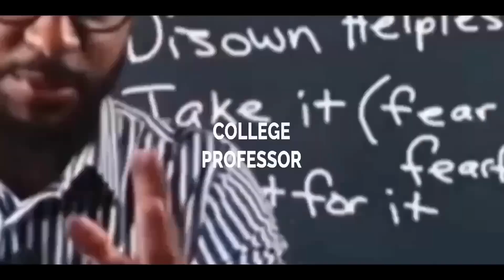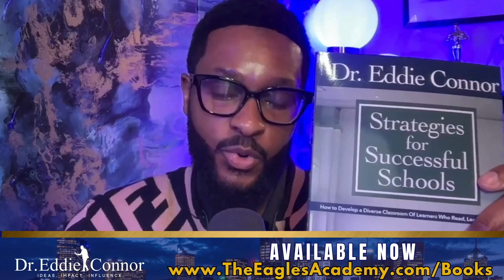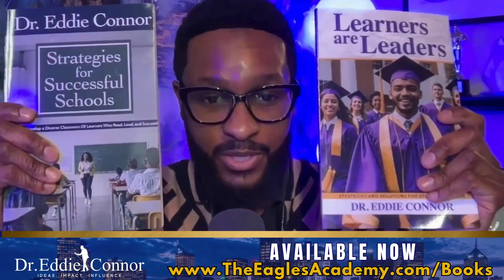Check Your Roots, pt. 2: How to be faithful and fruitful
In this enlightening conversation, Dr. Eddie Connor explores the theme of personal growth through the metaphor of roots and trees. He emphasizes the importance of checking what we are rooted in, the necessity of uprooting negative influences, and the dual nature of growth—both visible and invisible.